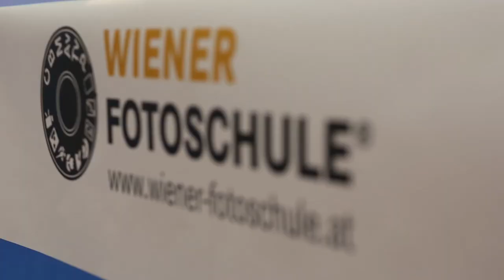Wiener Fotoschule - Modellbaumesse 2014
Die Wiener Fotoschule am Stand B409 bietet Workshops und Fotokurse um 10 Uhr ksotenfrei und um 14Uhr kostenpflichtig auf der Modellbaumesse Wien an.

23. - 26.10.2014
täglich: 10Uhr (gratis) + 14Uhr (premium 2h, 45€)
Riedmesse Wien
Messeplatz 1
1020 Wien